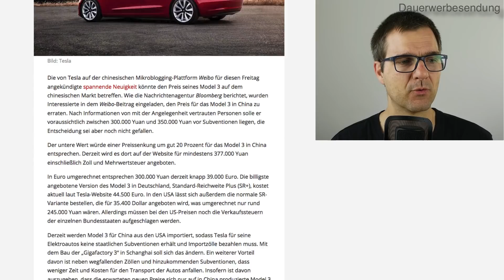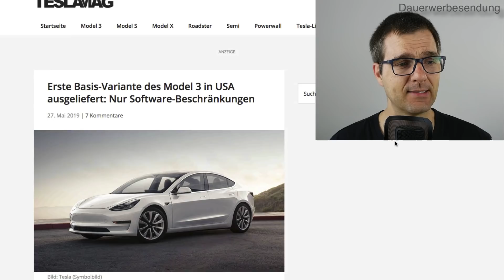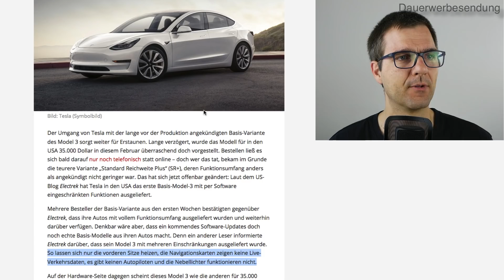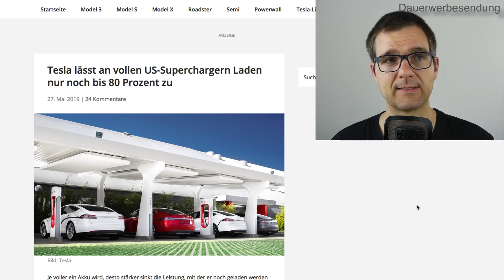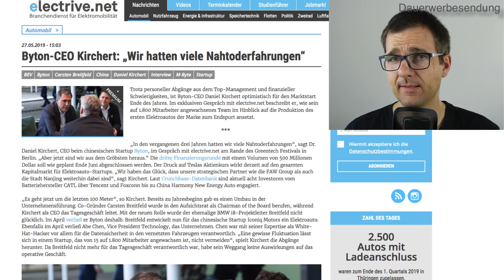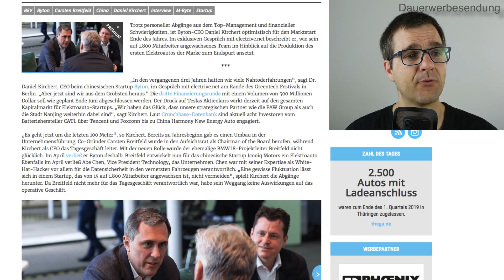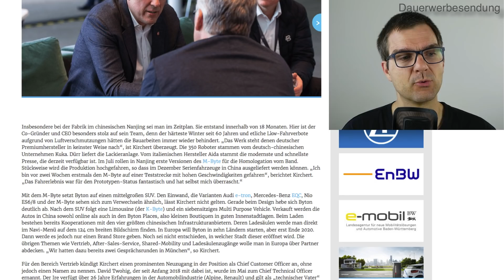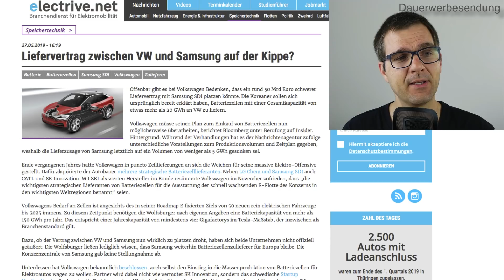Steht VW´s E-Auto-Offensive wegen dieser Entscheidung auf der Kippe? Neues Tesla-Fahrwerk 1. Test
Service, Nachrichten und Praxis-Wissen zur E-Mobilität für Elektroautofahrer und Interessierte. Dauerwerbesendung*

Du möchtest Elektroauto fahren oder mehr über dein E-Auto wissen?
Dann wirf einen Blick auf unseren Service, wir finden das optimale E-Auto für dich oder verbessern dein vorhandenes. Markenübergreifend!
- Kaufberatung 55,- Euro* Welches E-Auto passt zu dir?
- E-Auto-Gebrauchtwagensuche Preis nach Zeitaufwand und Verhandlungserfolg 97,- Euro* pro Std. plus 10% von der Preisersparnis (Wir suchen auf der Basis deiner Wünsche das passende Auto und verhandeln den bestmöglichen Preis für dich) Häufig kannst du unser Honorar aus dem herausgehandelten Preisnachlass bezahlen.
- E-Auto-Akkugesundheitscheck 69,- Euro*
- E-Auto-Service-Check 144,- Euro**Alle Preise verstehen sich inkl. MwSt.

Dauerwerbesendung:
Weil sogar werbliche Inhalte ohne finanzielle Gegenleistung des beworbenen Produkts als Werbung gekennzeichnet werden müssen, selbst wenn kein Werbevertrag zwischen mir und dem Anbieter besteht, habe ich mich entschlossen, meine Videos als Dauerwerbesendung zu kennzeichnen.